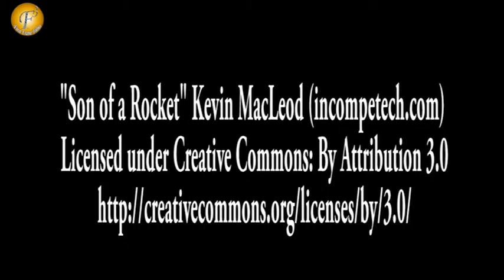"SUNIL SHETTY & SONU NIGAM" II "INAUGURATION OF VERSOVA FEST"